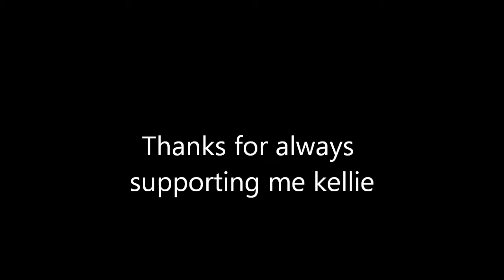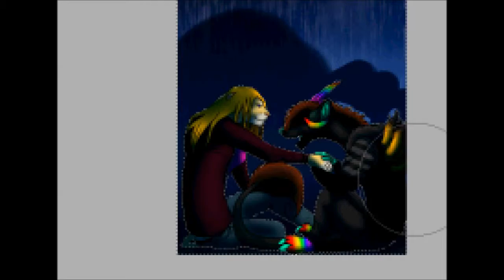Thanks for the support kellie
shes a really good friend who helps me through the hard times, and supports my choices, and always nos when im sad and makes me happy again go to
to see the pic lol, ive been doing better on photoshop so sorry this sucks alot